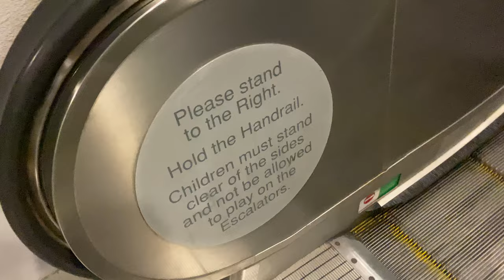THYSSEN ESCALATOR @ NANYANG POLYTECHNIC [METAL BALUSTRADE VERSION]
Quite rare in Singapore, let alone in original condition!

Does have a rudimentary energy-saving mode; once you cross the laser beam the escalator straight-away starts up.